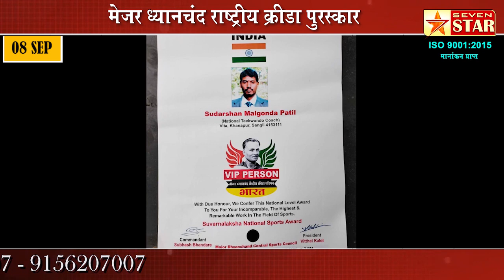विट्यातील सुदर्शन पाटील यांना मेजर ध्यानचंद राष्ट्रीय क्रीडा पुरस्कार